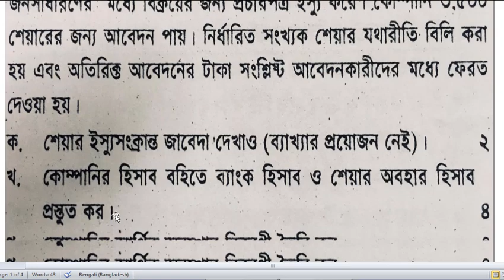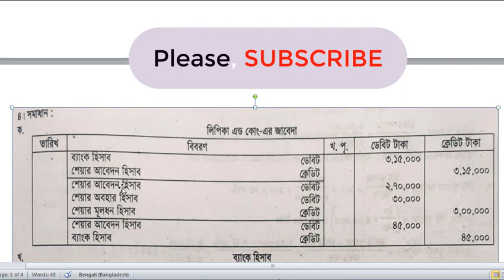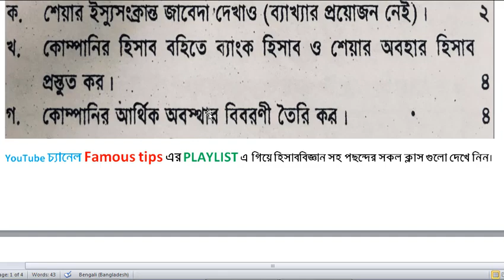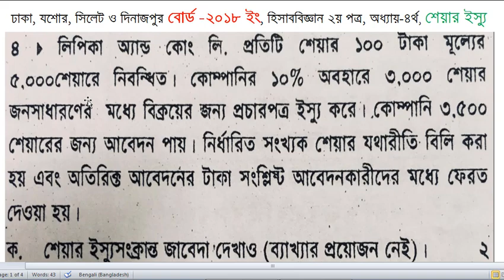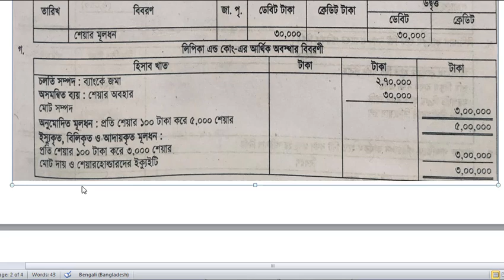HSC শেয়ার ইস্যু/ যৌথ মূলধনী কোম্পানির মূলধন, হিসাববিজ্ঞান,২য় পত্র,অধ্যায় ৪র্থ, ঢাকা বোর্ড ২০১৮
শেয়ার ইস্যুর সকল ক্লাস পাওয়ার জন্য এই লিংক,

By my Channel, I would like to solve all the questions of Accounting, Finance, Economics, ICT, Mathematics, English, Bengali, Management, Marketing, Cost Accounting, Principles of Accounting, Advance accounting, Intermediate accounting, Taxation in Bangladesh, Business Mathematics, Basic Accounting, Financial Accounting, Principles of Finance, from SSC to Masters (including HSC, BBA and BBS) those appears several times in different boards. Especially I will solve every complex and creative questions as well as MCQs of all the subjects of Business Studies Group and upload the video lectures in both English and Bengal version, please stay tuned. To make this channel live, I beg valuable advice and cordial cooperation from everyone. To reach me I have put the link to my different sites below
Muyazzim_HSC_হিসাববিজ্ঞান_শেয়ার_ইস্যু Famoustips Muyazzim_Parvez_Accounting Muyazzim হিসাববিজ্ঞান Accounting Finance বাংলায়_টিউটরিয়াল সৃজনশীল_প্রশ্নের_ধরণ সৃজনশীল_প্রশ্ন_লেখার_নিয়ম Hisabbiggan famous বাংলায়_ক্লাস পড়া_মু্খস্ত_করার_উপায় Education Forex Tips, Famous Media24, I am Making Video already for You on, How to get golden 5, how to get golden A plus, how to get gpa5, how to get a plus, how to get a+, tips of golden a+, golden A+, a grade, How to get golden a+ in hsc, How to get golden a+ in ssc, number of golden a+ in hsc how to calculate gpa for ssc, golden5 in ssc, Bank Reconciliation Statement, Trial Balance, Accounting Principles, Accounting For Receivables, Worksheet, Accounting for Tangible and Intangible Assets, Financial Statement, Single Entry System, Commerce, Purchase Journal, Sells Journal, Purchase Return Journal, Sells Return Journal, Cash Receive Journal, Cash Payment Journal, Correction/ Error Journal, Adjusting Journal, Closing Journal, Reversing Journal, LIFO, FIFO, Average, hater lekha sundor korar tips, principles of Accounting, Math, Finance, education, পুরো বাংলায় ক্লাস দিচ্ছি যে বিষয় গুলোর উপরঃ- হিসাববিজ্ঞান, শিক্ষা, ফিন্যান্স, গণিতে a+ পাওয়ার সহজ উপায়, A+, Gpa5, Golden A+, কিভাবে সৃজনশীল লিখতে হয়, পরীক্ষায় লেখার কৌশল, পড়াশোনায় মন দেওয়ার উপায় দাখিলা, সৃজনশীল প্রশ্নের ধরণ, হিসাববিজ্ঞান, বাংলায় টিউটরিয়াল, দাখিলা, পড়া মনেরাখার কৌশল, অসাধারণ, পড়ালেখার টিপস, পরীক্ষা কম পড়ে ভাল রেজাল্ট, hsc তে a+ পাওয়ার উপায়, a+ পাওয়ার সহজ উপায়, মনে রাখার সহজ উপায়, পড়ার রুটিন hsc, এইচ এসসিতে 5 পাওয়ার উপায়, এইচ এসসিতে এ প্লাস পাওয়ার উপায়, mcq তে ভালো করার উপায়, পরীক্ষায় ভাল রেজাল্ট করার টেকনিক, কম সময় বেশি পড়ার উপায়, কিভাবে ভাল পড়াশুনা করা যায়, বোর্ড পরীক্ষার খাতায় লেখার নিয়ম, সৃজনশীল প্রশ্নের উত্তর লেখার নিয়ম, পরীক্ষায় ভাল ফলাফল অর্জনের টেকনিক, কিভাবে লিখলে ভাল নাম্বার পাওয়া যায়, কম পরে ভাল রেজাল্ট, পরীক্ষার খাতায় ভাল নাম্বার পাওয়ার কৌশল, সৃজনশীল লেখার সহজ উপায়, পরীক্ষার খাতার নমুনা, রচনামূলক প্রশ্ন লেখার নিয়ম, How To Get A+, HSC, SSC ও JSC তে গোল্ডেন এ+ পাওয়ার টেকনিক, সৃজনশীল প্রশ্নে A+ও A গ্রেড পাওয়ার সহজ উপায়, লেনদেন, হিসাব সমীকরণ ও হিসাব সমীকরণে লেনদেনের প্রভাব, হিসাবের শ্রেণীবিভাগ, দুতরফা দাখিলা পদ্ধতি, ডেবিট, ক্রেডিট, নির্ণয়, সাধারণ জাবেদা, খতিয়ান, বিশেষ জাবেদা, নগদান বই, ক্রয় জাবেদা, বিক্রয় জাবেদা, ক্রয় ফেরত, বিক্রয় ফেরত জাবেদা, জাবেদা, বিক্রয় ফেরত জাবেদা, নগদ প্রাপ্তি জাবেদা, নগদ প্রাদান জাবেদা সংশোধনী জাবেদা, সমন্বয় জাবেদা, সমাপণী জাবেদা, বিপরীত জাবেদা, ফিন্যান্স, অর্থনীতি, Net Sell, অতি সহজে নিট বিক্রয় নির্ণয়, নিট বিক্রয় কিভাবে নির্ণয় করা যায়, নগদ প্রবাহ বিবরণী প্রস্তুতের সহজ উপায়, নগদ প্রবাহ বিবরণী প্রস্তুত, নগদ প্রবাহ, Cash flow Statement, cash flow statement format, how to prepare cash flow statement, নগদ বিবরণী, Famous, exam, Entry, ফিন্যান্স, সৃজনশীল প্রশ্ন, HSC- হিসাববিজ্ঞান- শেয়ার ইস্যু, অতিরিক্ত আবেদনের রিফান্ড ওয়ারেন্ট ইস্যু সংক্রান্ত, ২য় পত্র,অধ্যায়- ৪র্থ, যৌথ মূলধনী কোম্পানির মূলধন, ক্লাস-৮ , ইত্যাদি
Category